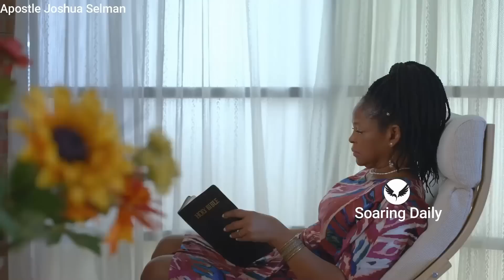If you are the BREAD WINNER of Your Family Don't Skip this! | APOSTLE JOSHUA SELMAN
Satan has an agenda, it is an agenda against point men, why go after a thousand people when you can target one person upon whom a thousand are dependent. Apostle Joshua Selman shares powerfully

nairobi kenya
joshua selman
koinonia abuja
koinonia global
koinonia videos
koinonia zaria
sbic connect
selman's videos
online sermons
commanding results
koinonia messages